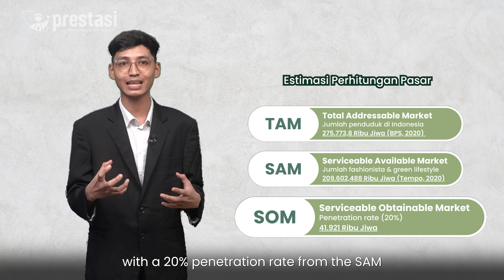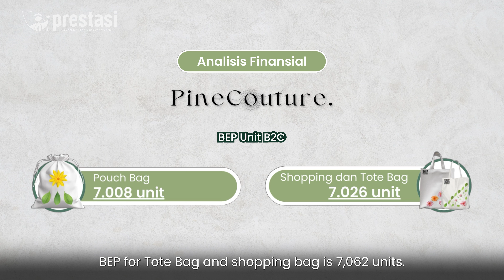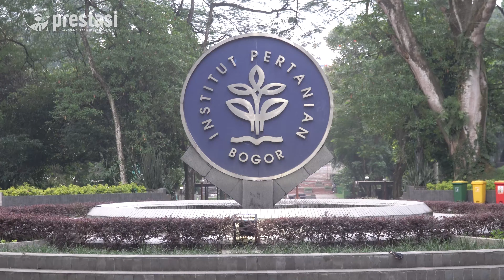KBMK 2024 - PineCouture - Perencanaan Bisnis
PineCouture: Eco-Bag Berbahan Serat Limbah Daun Nanas dengan Teknik Eco-Print dan Teknologi Blockchain sebagai Penerapan Circular Economy di Indonesia.

Nanas (Ananas comosus) merupakan salah satu produk hortikultura yang memiliki nilai ekonomi tinggi dan andalan ekspor Indonesia. Namun, proliferasi produksi komoditas nanas yang dihasilkan berpotensi menimbulkan eksternalitas negatif terhadap limbah daun nanas yang cukup besar. Limbah daun nanas dapat dimanfaatkan menjadi serat sebagai bahan baku utama industri tekstil. Oleh karena itu, PineCouture hadir sebagai inovasi yang memanfaatkan limbah daun nanas menjadi eco-friendly product. Teknik yang digunakan pada PineCouture berupa eco-print dengan limbah bunga sebagai bahan pembuatan pattern yang memiliki nilai estetika melalui proses biophilic fashion. Skema bisnis PineCouture berupa B2B dan B2C dengan target customer yang mengikuti tren mode dan green lifestyle. Prospek penerapan bisnis PineCouture diharapkan mampu mendukung tercapainya Sustainable Development Goals poin 12 (konsumsi dan produksi yang bertanggung jawab), mendukung era society 5.0 melalui penggunaan teknologi blockchain dengan sistem traceability, serta mendorong ketersediaan bahan baku yang ramah lingkungan dalam mendukung Rencana Induk Pembangunan Industri Nasional (RIPIN) dan revolusi industri 4.0, juga mampu mendorong ekonomi Indonesia pada konsep circular economy sehingga dapat menjadi peluang bisnis yang sustainable dan profitable

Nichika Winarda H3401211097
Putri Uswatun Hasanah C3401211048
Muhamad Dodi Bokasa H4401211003